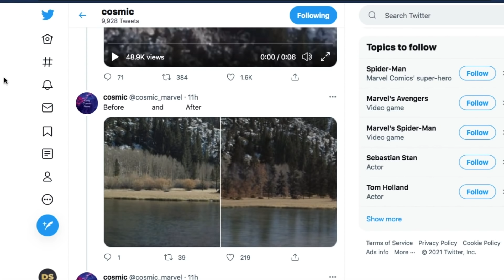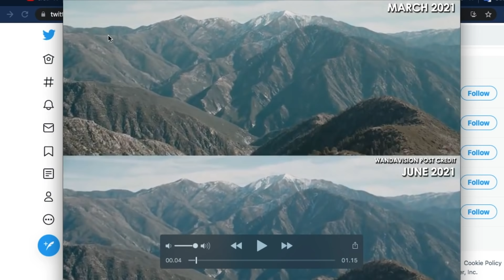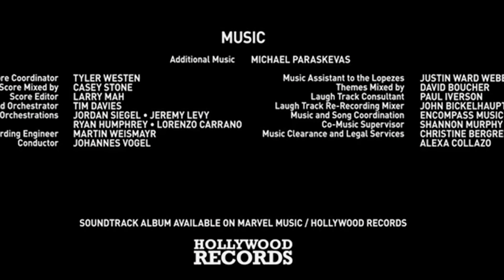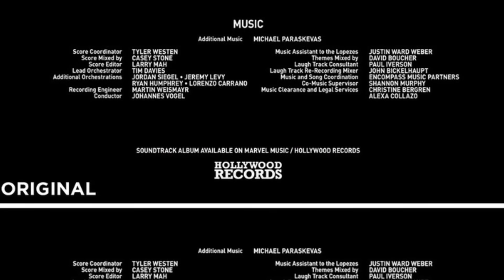POST CREDIT SCENE WANDAVISION TIBA TIBA DIUBAH! TERNYATA UNTUK INI...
Hey guys... Credit Scene Wandavision diubah secara rahasia oleh marvel studios.. untungnya ada fans yang menyadari Perubahan Credit Scene Wandavision ini. kita menduga ini dilakukan untuk mempersiapkan project film masa depan MCU. so simak video ini sampai selesai guys...